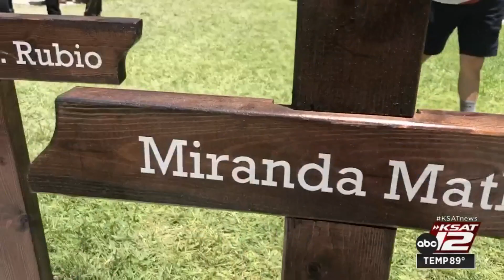San Antonio choir members share experiences after performing at Uvalde shooting victims' funerals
Choir members from several San Antonio churches and schools have traveled to some of the Uvalde shooting victims' funerals.  Our cameras have not been invited to the funerals, but the singers have shared their experiences with KSAT's John Paul Barajas.